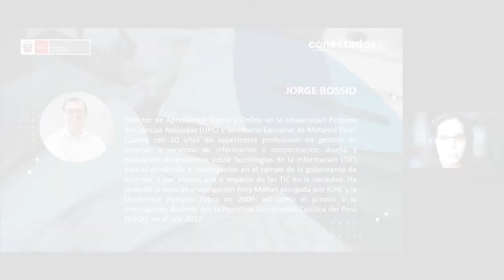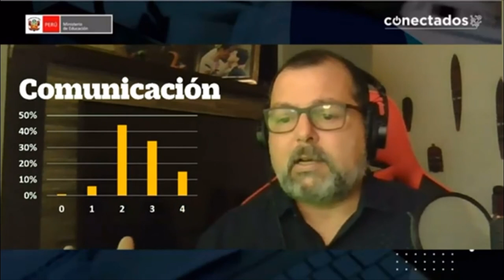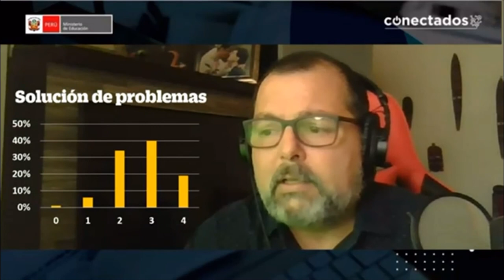Tecnologías educativas: camino a la transformación digital